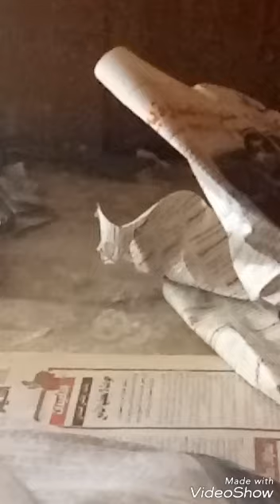ضد الحكومه في قضية البيض والتونه الخاصه بقرية منيه السعيد